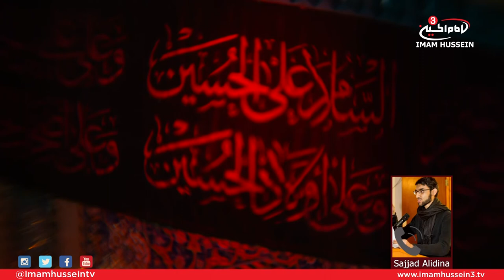The Late Night Talk - Ahmed Ali - Daughter of Imam Hussein I Muharram 2017/1439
The Late Night Talk is a show that runs across the year discussing a wide variety of topics, celebrating the births and commemorating the martyrdoms.

When it comes to reviving the first 10 nights of Muharram, every culture remembers and commemorates a different personality. However, on the 3rd night of this sacred month, every community commemorates a different daughter of Imam Hussein, Peace Be Upon Him. This is why, Ahmed Ali decided to touch on the life of the young Fatima, the ill daughter of Imam Hussein who was left behind in Medina.

Satellite:
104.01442